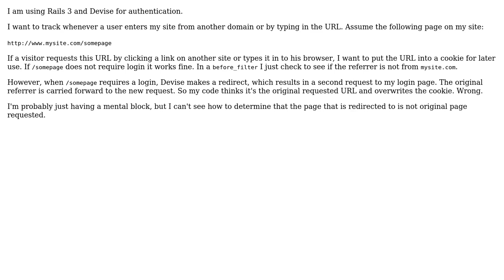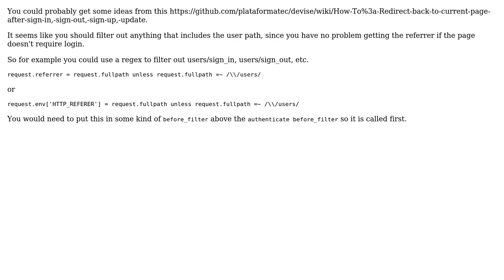Capture The Original URL After A Redirect?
With thanks & praise to God, and with thanks to the many people who have made this project possible! | Content (except music & images) licensed under CC BY-SA | Music | Images & others | With thanks to user Tim Scott user fontno and the Stack Exchange Network Trademarks are property of their respective owners. You are responsible for your own actions.